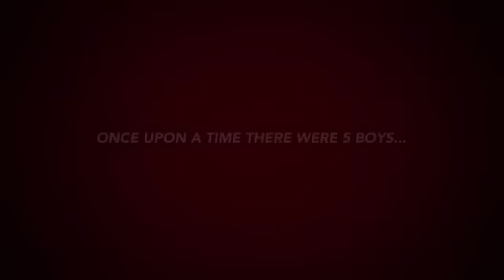Kralendijk Bonaire Pranks ( trailer )